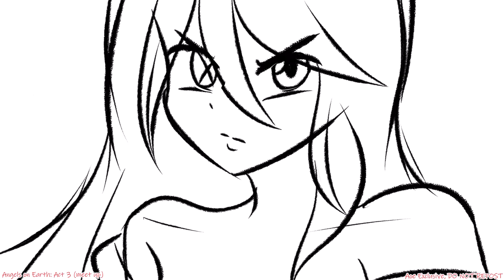Angels on Earth Act 3 (Animatic Version) PATREON RELEASE